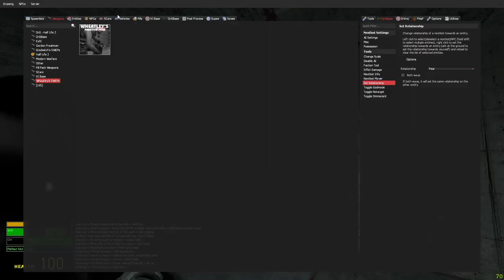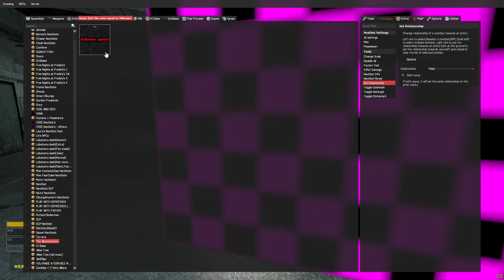TOTALLY NOT SCARY!!!!!!!!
Some Garry's Mod Nexbot Fun